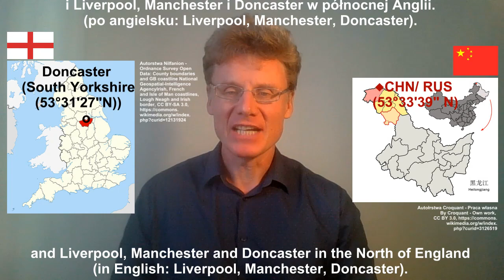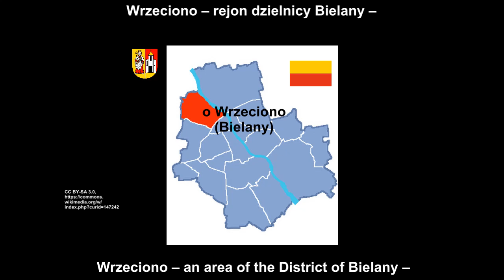Geograficzne niespodzianki dla Warszawiaków, i nie tylko 2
Brytyjski językoznawca i geograf Multilingo Man, który mieszka w Warszawie przedstawia kontynuację wydania specjalnego Geograficznych niespodzianek - z napisami w języku angielskim - głównie dla Warszawiaków, a także dla polskich anglistów i geografów wszędzie. W tym filmie opowiada się
kilka ciekawostek dotyczących geografii Warszawy i Polski w stosunku do innych krajów europejskich oraz azjatyckich.

Pytanie za sto punktów: czy potraficie uszeregować Warszawę i trzy inne miasta - Brześć na Białorusi,  Worcester (leżący między Birminghamem a Bristolem) w Anglii, Mohe w Chinach - od położonego najdalej na północ do położonego najdalej na południe? Jak daleko na północ i na południe rozciągają się Chiny? A jak daleko Warszawa rozciąga się od pólnocy na południe? Czy jej północne rubieże  położone są dalej na północ od danego miasta, a jej południowe rubieże – dalej na południe od tego samego miasta? Zapraszam!